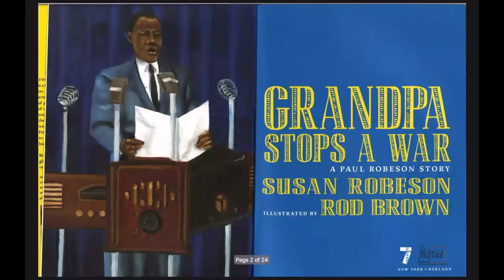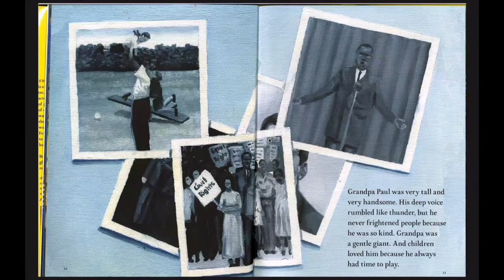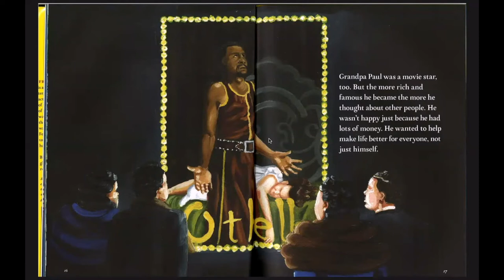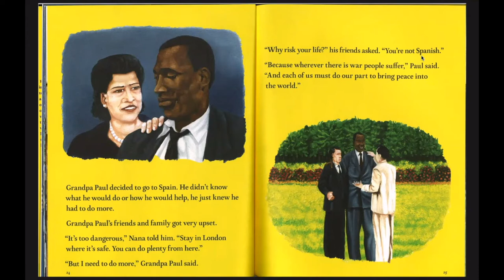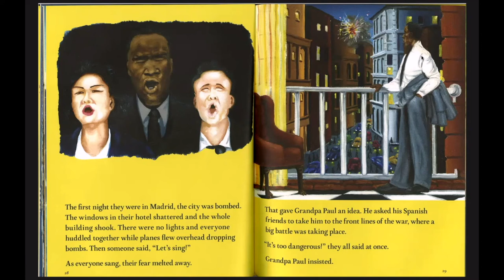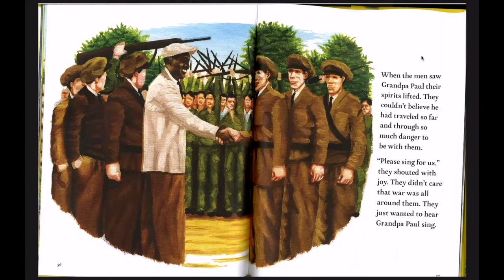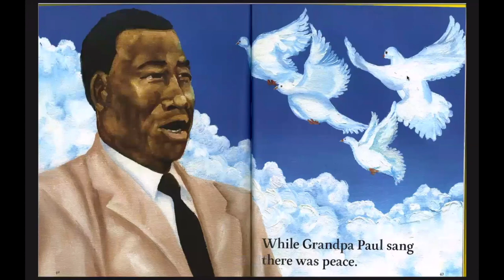Let's Read: "Grandpa Stops a War: A Paul Robeson Story" by Susan Robeson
Guest reader Princeton High School student Hailey Hawes reads "Grandpa Stops a War" Susan Robeson.

This video is available for a limited time.